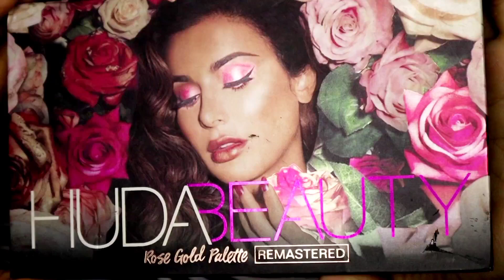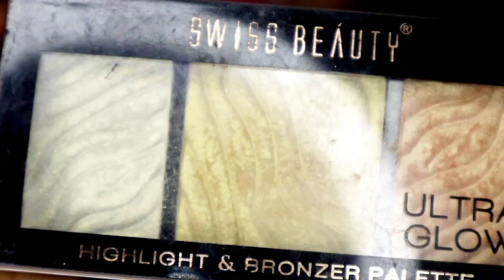Animal Print Eye Makeup | Creative and unique eye makeup tutorial - Makeup trend 2021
I created a unique eyemakeup that will be trending on every social media🙂❤️
 do watch the whole video without skipping

I hope you will like my video, if you do so please like,👍 share with your friends and family💞, comment and subscribe my channel and do hit the 🔔 bell icon so that you'll get notified whenever I upload a new video.

You can also suggest me any topic, related to makeup, fashion, diys, hacks etc. I'll try my best to upload videos on the topics that you have suggested.

This video is just for entertainment / educational purposes.

So that's all for today, hope you enjoyed it, we'll meet in my next video.
Till then stay safe and healthy☺️.

Bye bye🥰